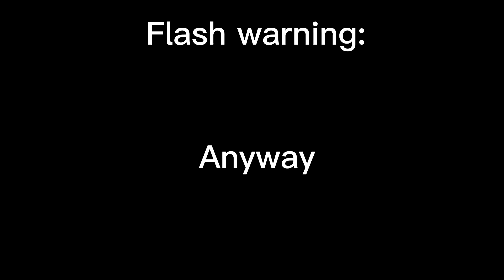Alan Becker art video:TRNDSTTR meme (did I say that right?